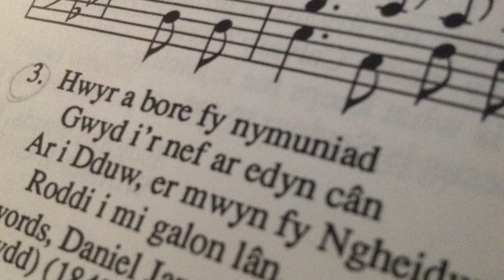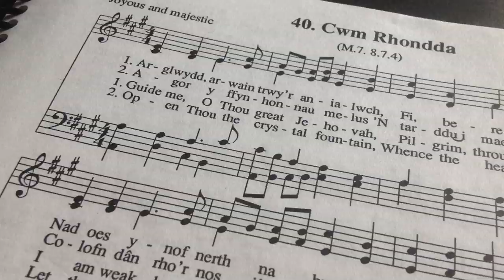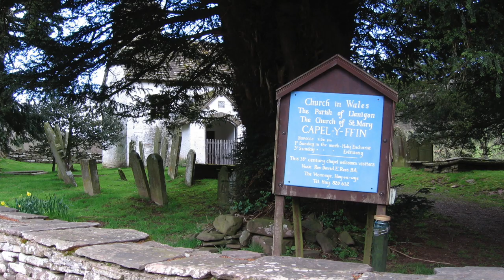Gymanfa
This digital story was created by Laura Thomas, a participant in the Summer Digital Storytelling workshop facilitated by the Ohio State University's Digital Storytelling Program.

This video is also licensed with a Creative Commons use and distribution license (share alike)